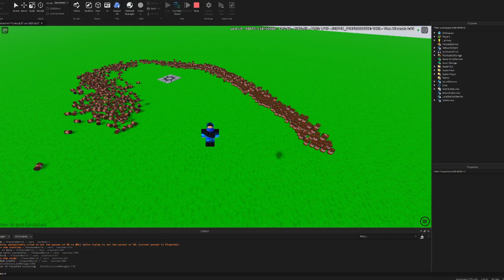VDP - explosive barrels real optimization